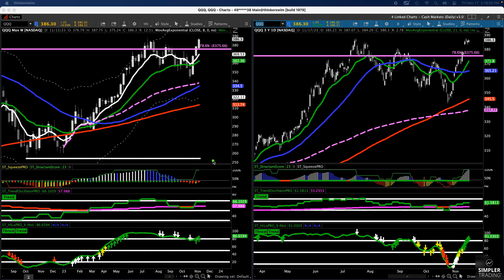Options Trading: The Powell Pop III | Simpler Trading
Another big up week of furious short covering. Let's review the one major signal in play into end of year.

Sam Shames